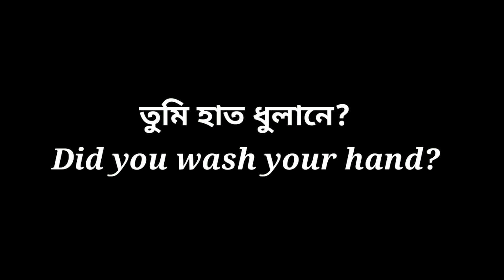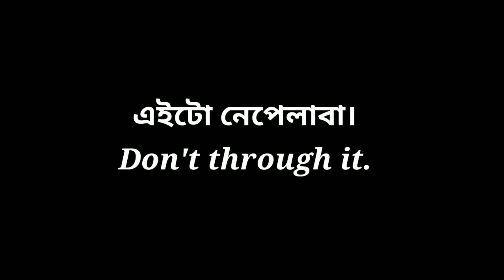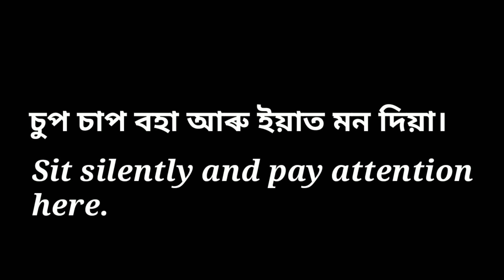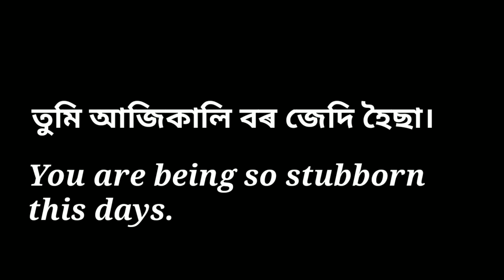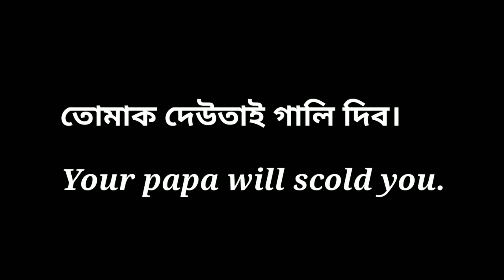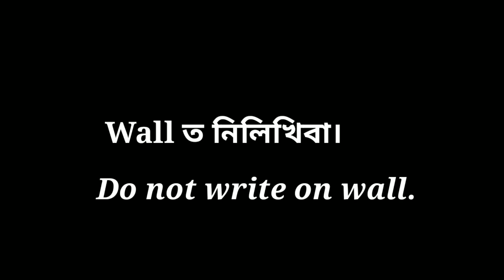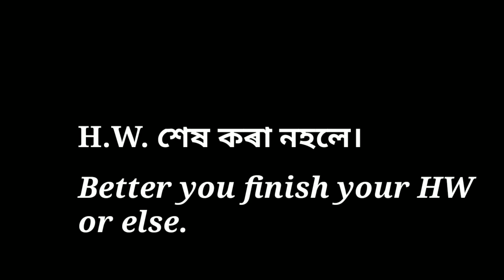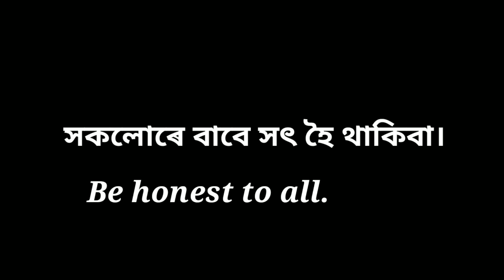100 Most Useful Daily Use Sentences For Begginers। Learn English। Spoken English।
নমস্কাৰ,
Assamese Guru
Youtbe Channel টোলৈ স্বাগতম।

100 Most Useful Daily Use Sentences For Begginers. Learn English. Spoken English. Learn English With Assamese Guru. Learn English. Spoken English. How To Speak English. Spoken English Practice.